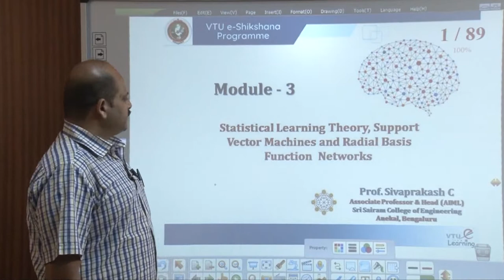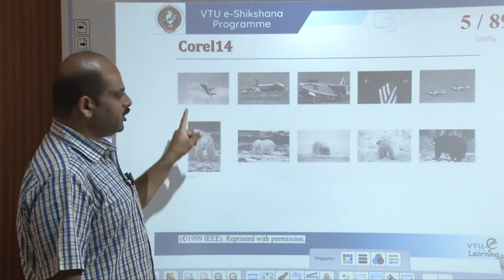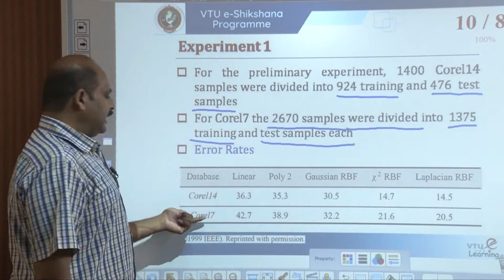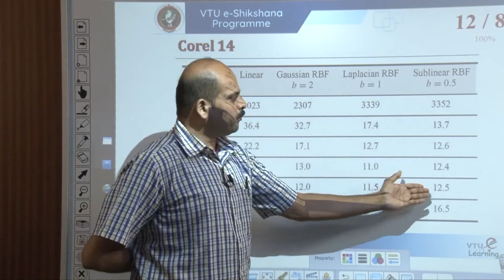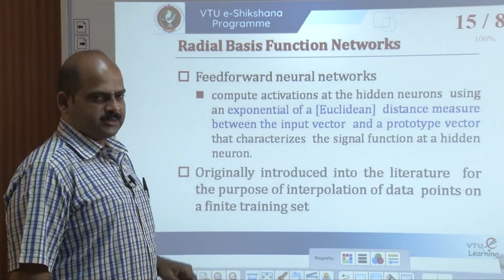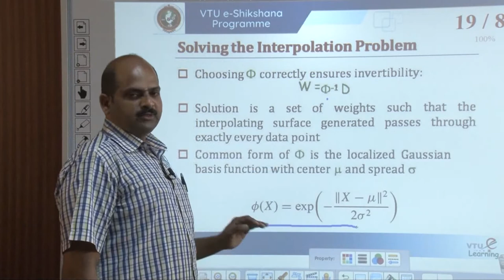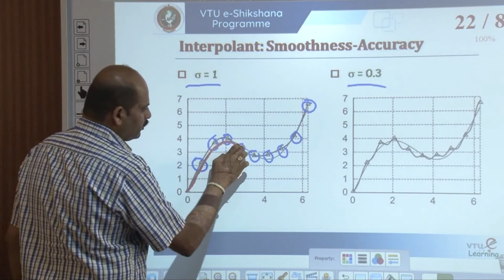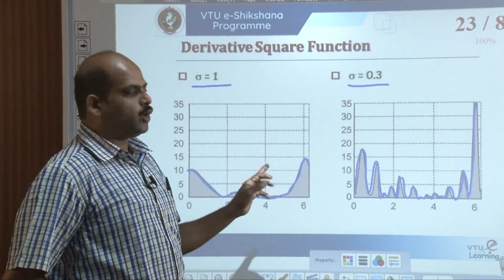Module 3 - Lecture 6